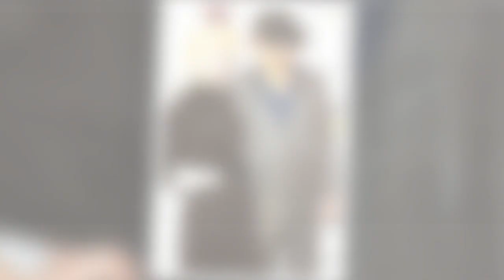'She never had power' Julia Fox defends Amber Heard